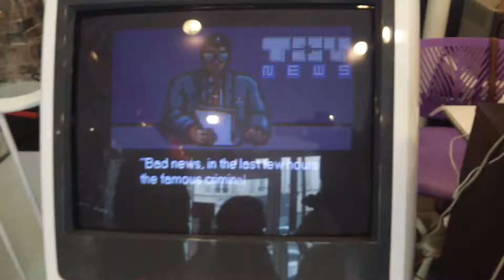Biomechanical Toy PCB Test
Biomechanical Toy PCB Test - GTA Paris